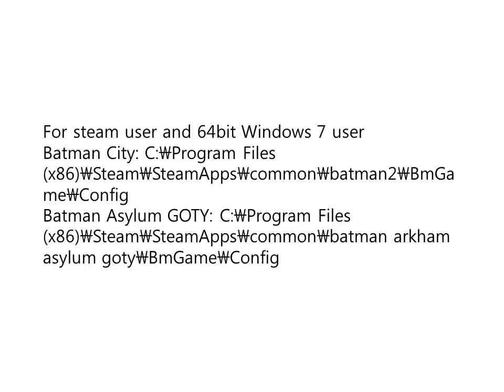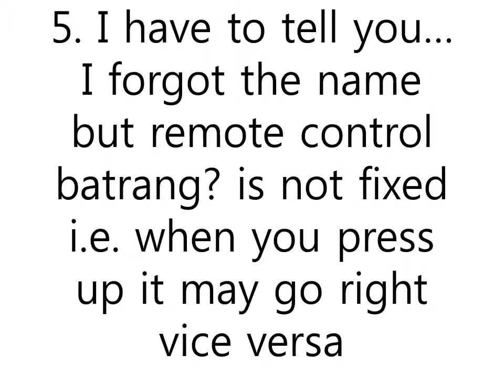Batman Arkham City and Asylum GamePad Fix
This is the changed version of DefaultInput.ini
.Bindings=(Name="XboxTypeS_LeftY",Command="Axis aBaseY Speed=-1.0 DeadZone=0.3 | Axis aRawLHJoyUp Speed=-1.0 DeadZone=0.0" )
.Bindings=(Name="XboxTypeS_RightX",Command="Axis aLookup Speed=1.0 DeadZone=0.2 | Axis aRawRHJoyRight Speed=1.0 DeadZone=0.0")
.Bindings=(Name="XboxTypeS_RightY",Command="Axis aTurn Speed=1.0 DeadZone=0.2 | Axis aRawRHJoyUp Speed=1.0 DeadZone=0.0")